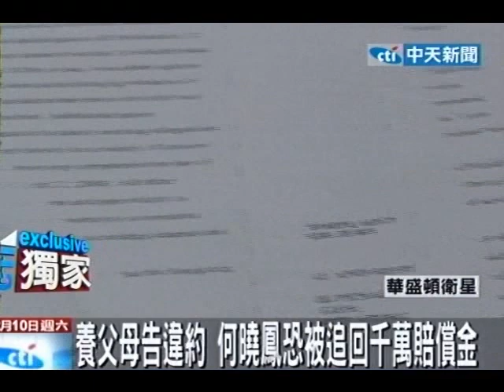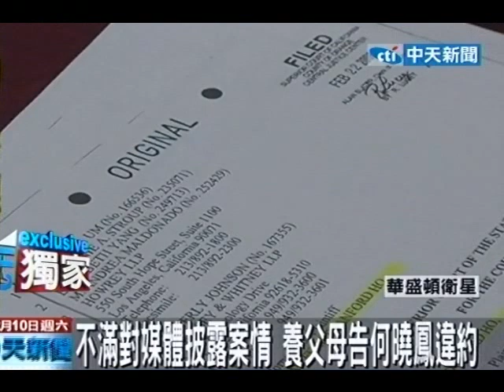養父母告毀約 何曉鳳恐被追回千萬賠償金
中天新聞》日前CNN報導遭雇主虐待的台灣女子何曉鳳，由於養母的劉家身分遭曝光，劉家不滿何曉鳳違反之前和解的保密協議，已委託華人律師著手控告何曉鳳毀約。